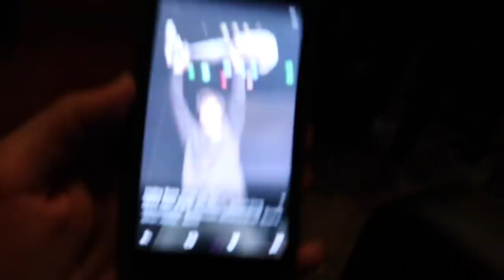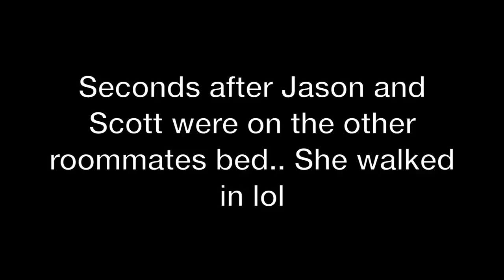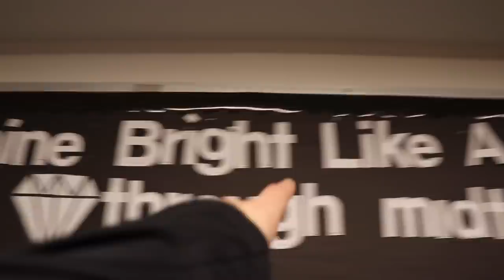THEY GOT INTO A HEATED FIGHT!! (FREAKOUT)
Corinna and Todd get into a heated arguement.. We visit a college!! We take you behind the scenes of our live show!

Vine: @DavidDobrik
Musically: @DavidDobrik

Seth - @sethfrancois

Dre- Twitter and Insta: @dredaydurham

Lindsey: @lindseygroll